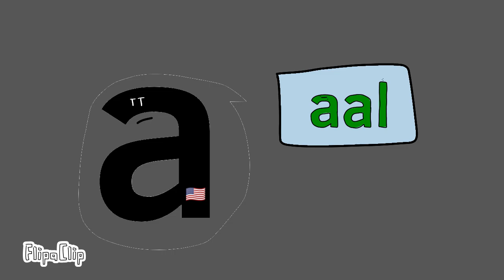are (PART 2) [REUPLOAD]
Next is 𝗔𝗨.